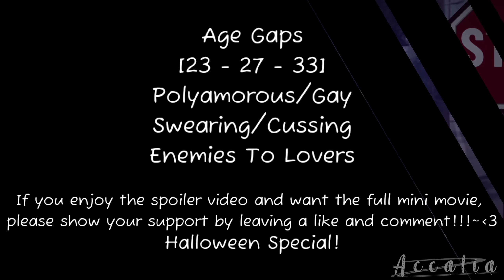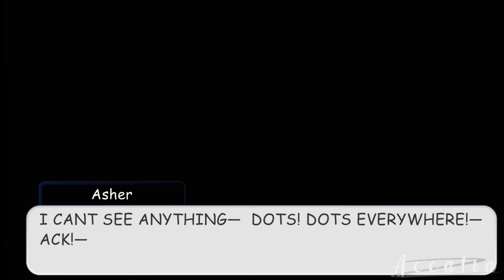Tricked And Treated | Upcoming Original Polyamorous/Gay GCMM | Halloween Special | SPOILER!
If you enjoy my content/this video please show some support by leaving a like and a comment, I heart all comments!

1. Stay on topic
2. No spam
3. Respect admins/moderators
4. Don't hate/harass
5. Don't give out personal info [age, social media accounts]

Time Taken On Thumbnail: ---+ Hours

Social

Gacha Mods I Use

Gacha Nymph
Gacha Ultra 3
Gacha Nebula

Other Good Mods

Gacha Plus
Gacha Neon
Gacha Evolution
Gacha Art